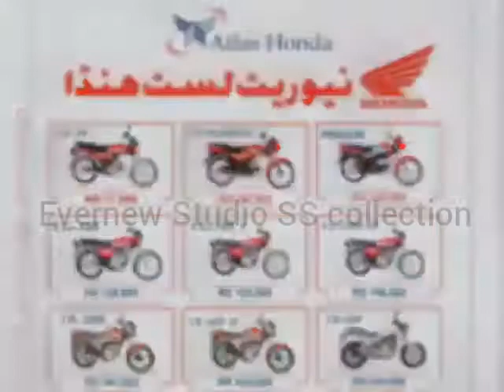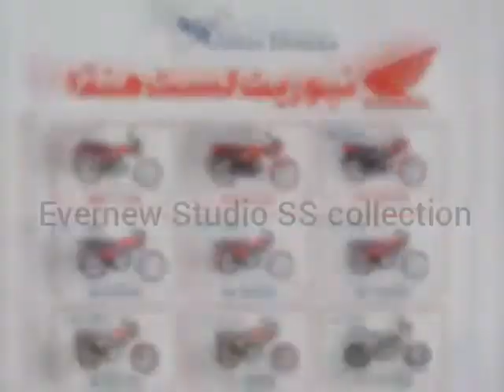Atlas Honda | 2021 Bike Price List | Honda CG 125 | Honda CD 70 2021 Model | Honda New Model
Evernewtraders, Evernew Trader, cd 70,dream,yamaha,self start 125,cg 125 self start

Evernewtraders,